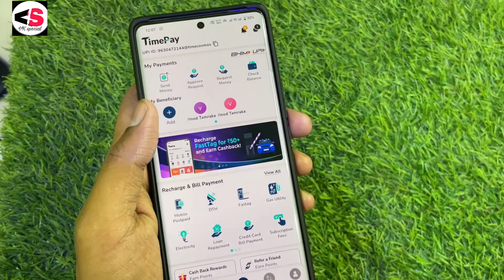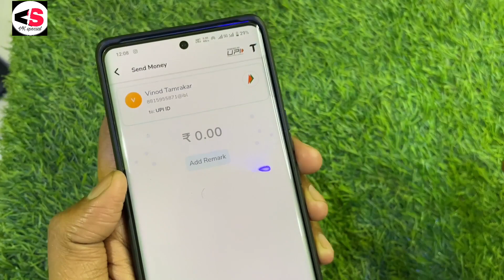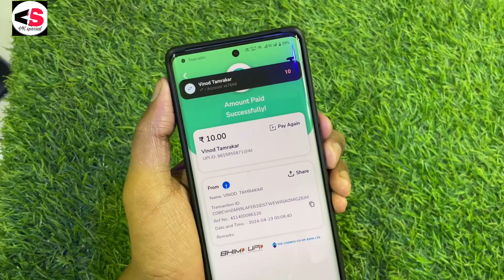Timepay App se UPI I'd par money transfer kaise kare|| How to transfer money in UPI I'd From Timepay